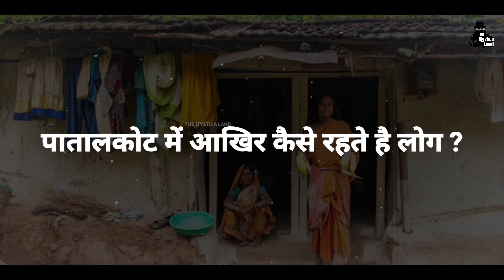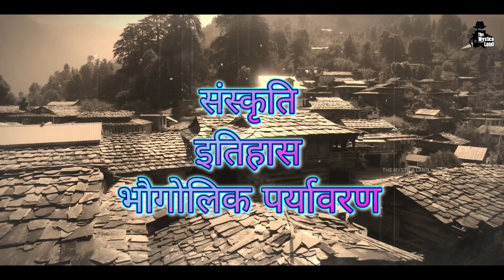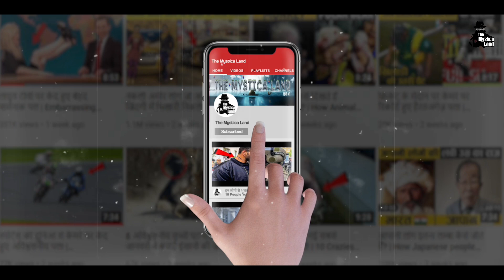पाताल में बसे हुए है भारत के ये 12 गांव - The hidden world | Chhindwara Patalkot | Patalkot tamia